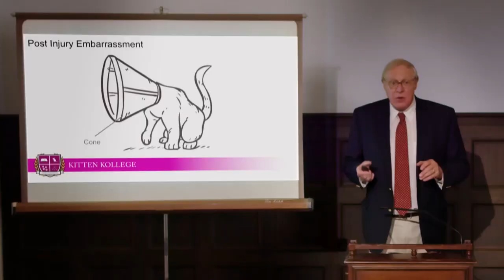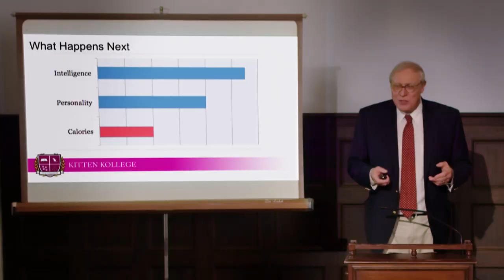Kitten Neutering - A Guide To Neutering Kittens : Kitten Kollege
Cat neutering, why do we do it? And when is the right time to neuter kittens? There are a lot of reasons behind kitten neutering but reducing anti-social behaviour as well preventing unwanted pregnancies are the most common.

Kitten Neutering - A Guide To Neutering Kittens Course Curriculum:
- Cat neutering
- What is neutering
- When to neuter kittens